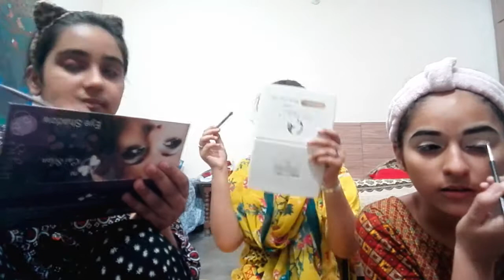Makeup challenge | vlog#70